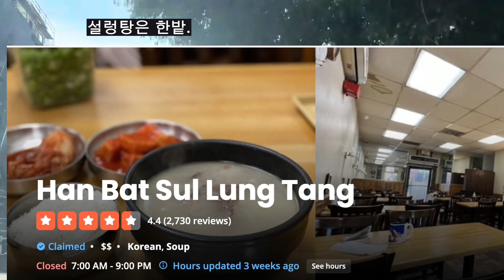맛집인데 숨겨져서 잘 모르는 엘에이 사람들만 가는 12군데 식당 어디에요? 구독 저장하고 다음에 와야지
Best hand picked, recommended Korean restaurants in Los Angeles, Restaurant names in English in the video! Photos credit to Yelp.com